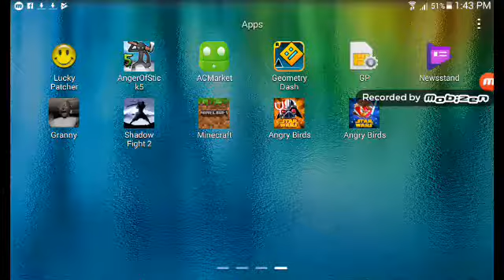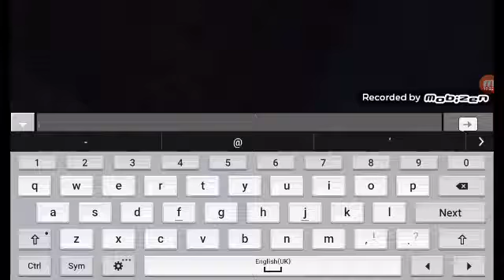I praying Minecraft part 3 (parthib channel)